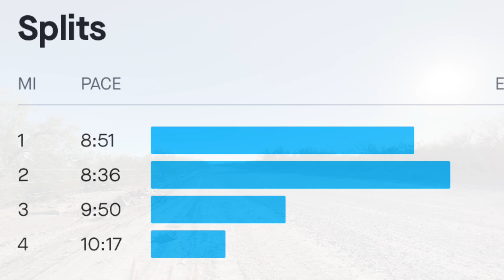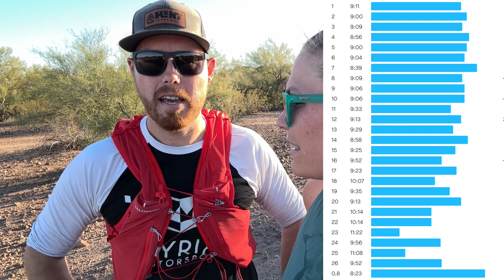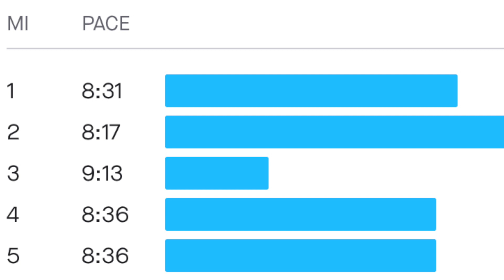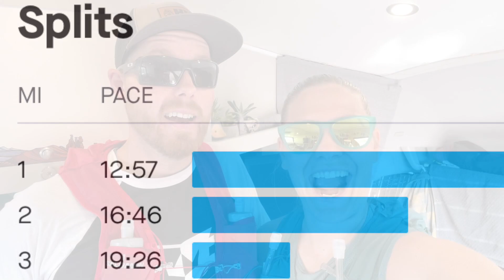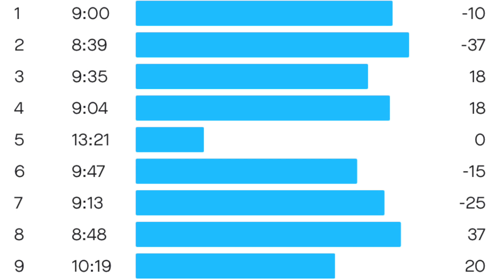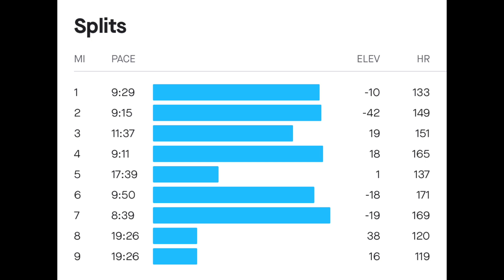Couch life to Ultra Series || Week 13 of Ultramarathon Training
We switched it up this week with adding in consecutive long runs.

Which went better than expected and running "18" miles by splitting it into two 9 mile days was refreshing, especially refreshing running in desert rain.
However running in desert mud was way more taxing than expected.

Thank you for running with us today and we can't wait to run with you on the next one.